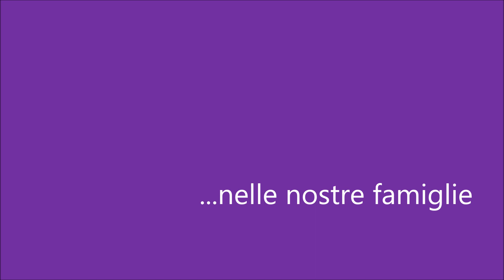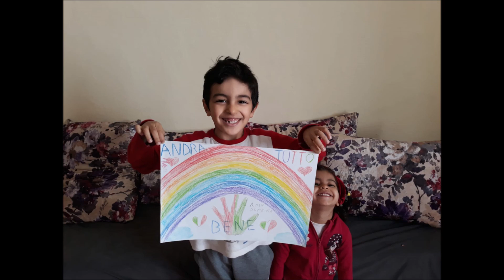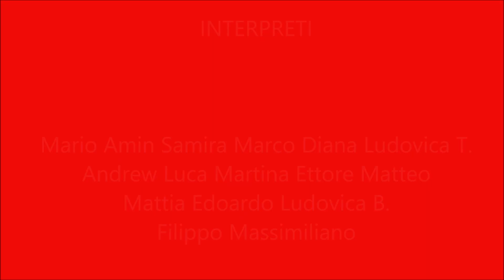Arcobaleni - Andrà tutto bene!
Video realizzato grazie al contributo (a distanza) dei bambini della scuola primaria di Basaluzzo, classe I.